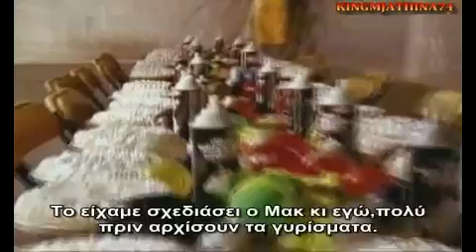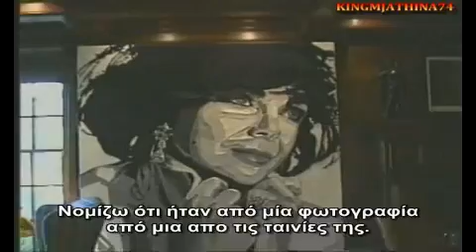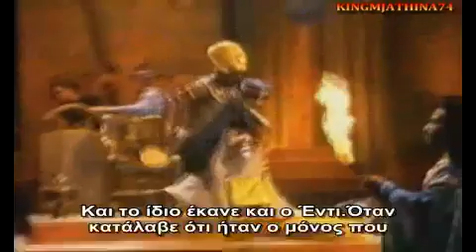Michael Jackson's Private Home Movies Part 8 Greek subtitles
Tα ιδιωτικά βίντεο του Μάικλ Τζάκσον.
Ο Μάικλ Τζάκσον όπως δεν το έχουμε δει ποτέ.Στην προσωπική του ζωή,οι χαρές του,οι συγκινήσεις του ,οι φίλοι του,η οικογενειά του,οι στιγμές της δημιουργίας.Προβλήθηκε το 2003 στον αντίποδα της εκπομπής του Μπασίρ,για να δείξει το πραγματικό του εαυτό.(Θα ολοκληρωθεί σε 9 μέρη).

ΜΕΤΑΦΡΑΣΗ/ΥΠΟΤΙΤΛΙΣΜΟΣ/ΕΠΙΜΕΛΕΙΑ ΒΙΝΤΕΟ
KINGMJ ATHINA 74

Σχόλια υβριστικά ή ειρωνικά θα διαγράφονται.